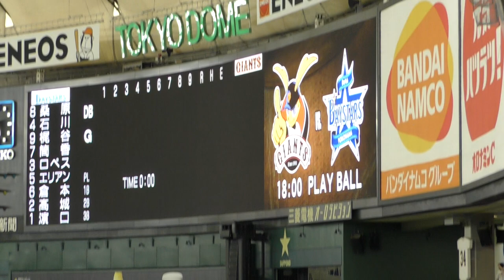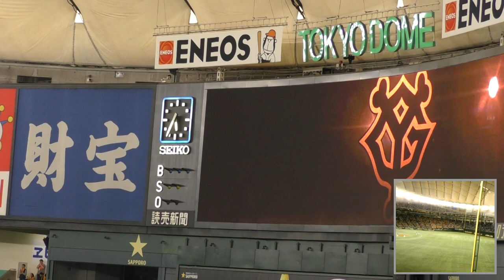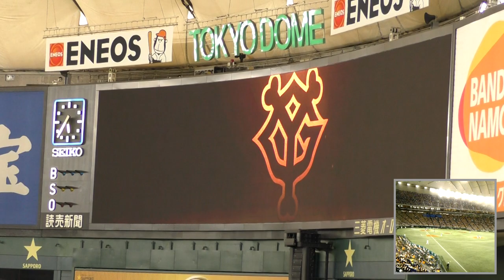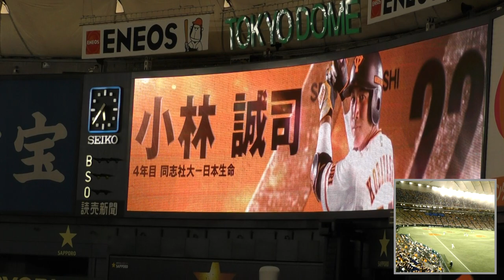ジャイアンツｘベイスターズ戦(2017年5月2日) ①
スターティングラインナップの発表！！